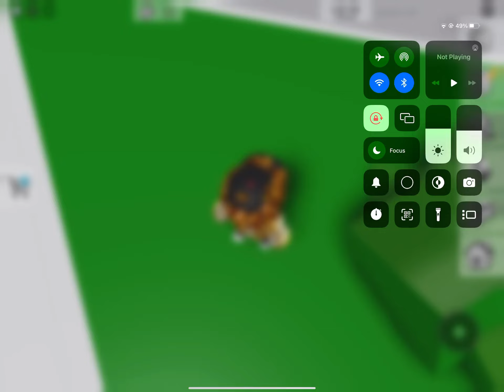New day of Stuff (special episode)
Eating burger and grocery shopping real
(This is episode 3 of the 3rd bunker show season)